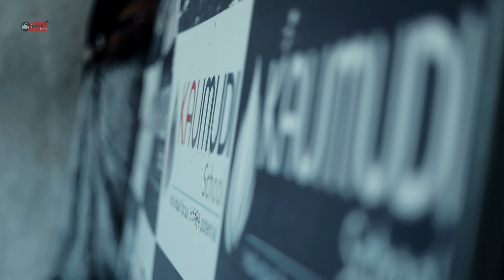HS 50 ||HS edits land||ANNUAL FEST PROMO||KAUMUDI GLOBAL SCHOOL||SKOTA||CINEMATIC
Expert in OUTDOOR VIDEOGRAPHY  & CINEMATIC SONG MAKING & EDITING

Location :  Vizag, Vizianagaram, S.Kota
Composition : HS edits Land